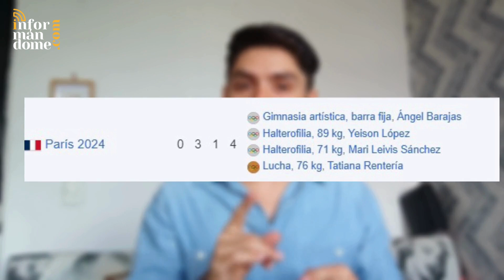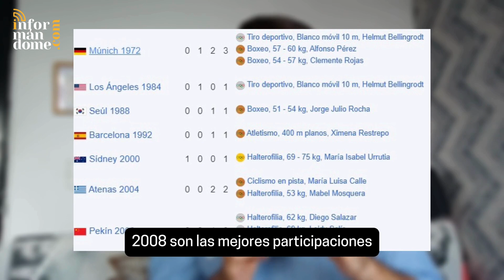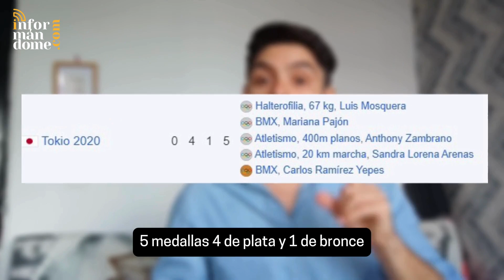¿Cuál es el balance de Colombia en los Juegos Olímpicos?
Mundo deportivo 🌍

¿Cómo fue el balance de Colombia en los Juegos Olímpicos? ¿Por qué han disminuido tanto las medallas en los juegos? ¿faltó presupuesto?